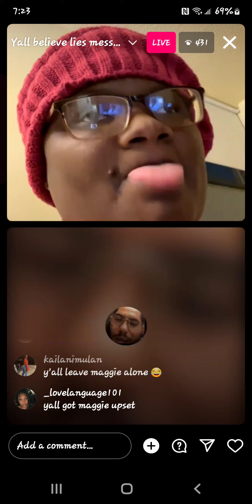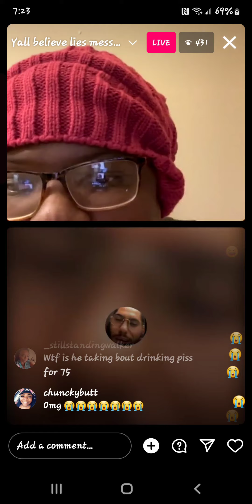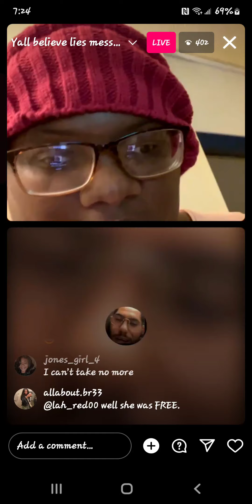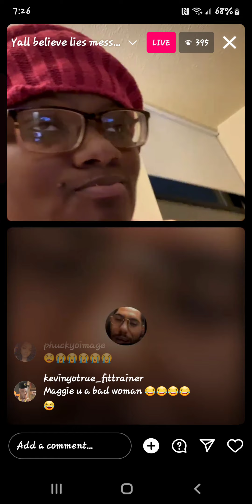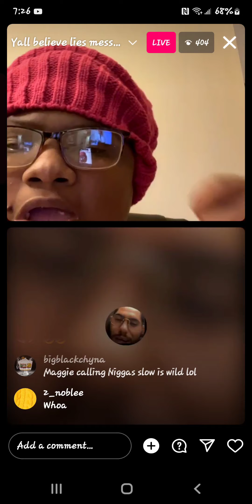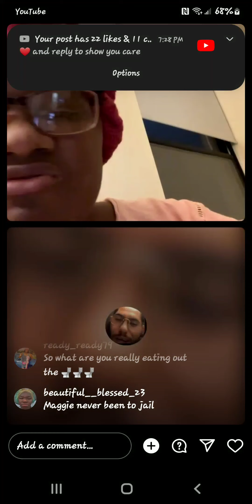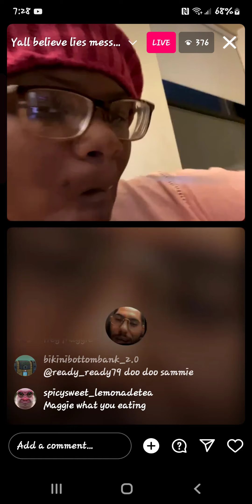sister maggie never been jail b4 and she have eat shit b4 only drink toliet water 🤮🤢